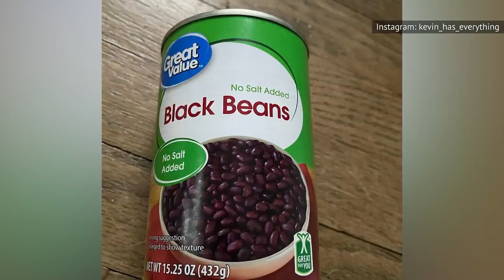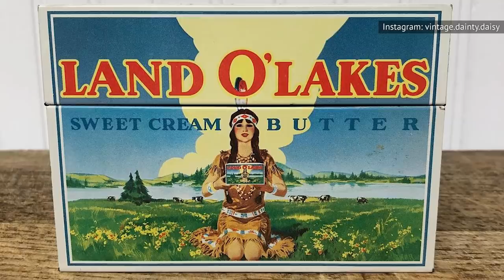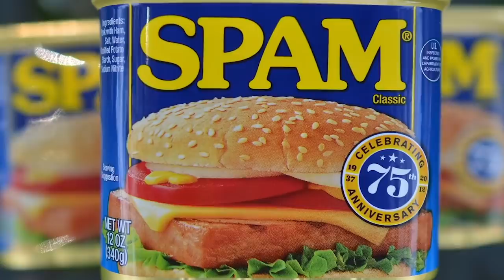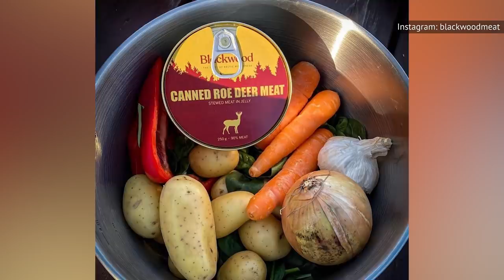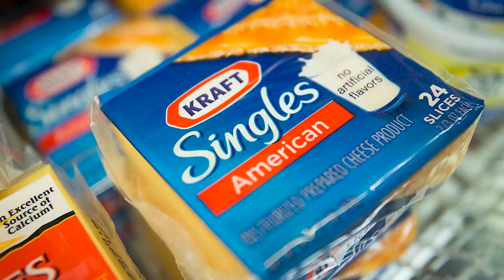Ingredients You'd Be Surprised High End Restaurants Actually Use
When it comes to cooking at home, there are times when putting a meal together really comes down to using whatever happens to be left in the pantry. Be it canned, jarred, or frozen, if you’re short on time or ingredients, there’s no shame in turning to pre-packaged food for dinner.
At a restaurant, however, expectations are a little different. You might not think your favorite eatery would use something like plastic-wrapped American cheese slices to top their pricey burgers, but you’d be surprised. Here are a few of the unexpected ingredients high end restaurants actually use.

Veggies: freezer to table | 0:00
Boxed dessert | 1:21
Canned fish | 2:14
Stick of butter | 3:23
Canned meat | 4:29
It might be mayo | 5:30
Animal bones in the broth | 6:27
Frozen meat | 7:42
Roses are tasty | 8:40
American cheesy | 9:42
All whipped up | 11:03